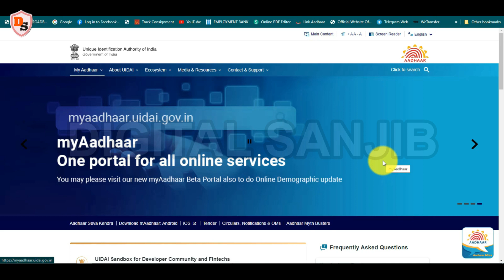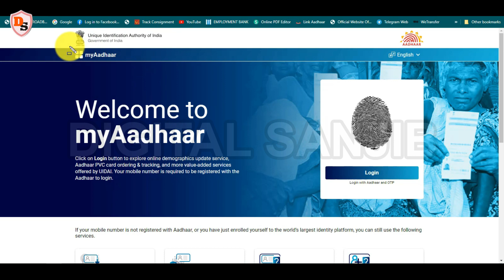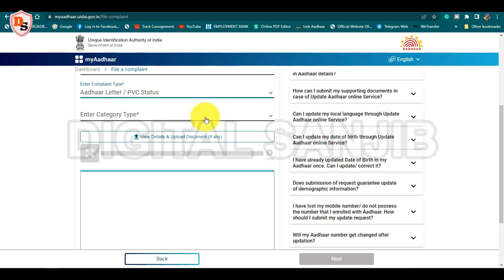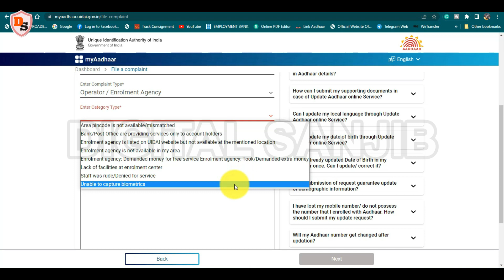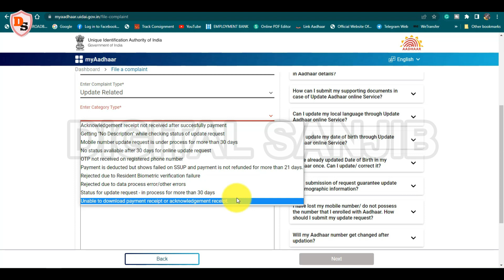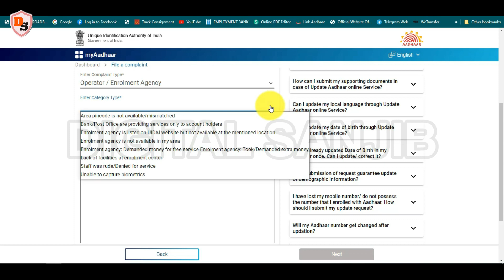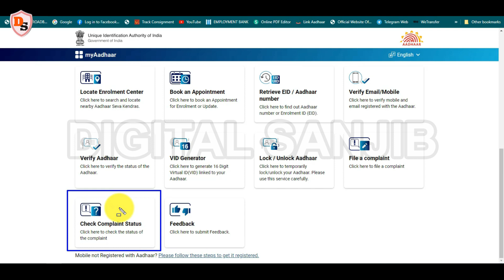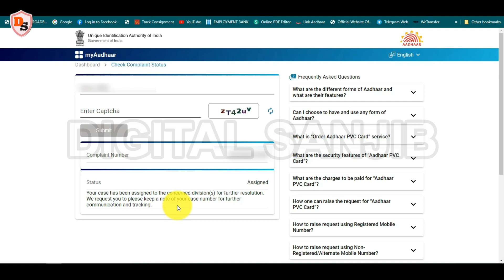File a complaint I New Update I A New Option Added To Aadhaar's Web Portal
Hello everybody! I am Sanjib and welcome you to my Youtube Channel DIGITAL SANJIB.  In this video, I want to share how you can file or lodge a complaint regarding your Aadhaar-related problems, online.

Topics covered -
File a complaint
New Update
A New Option Added To Aadhaar's Web Portal
Aadhaar's new web portal
Lodge a complaint
Case number
SRN number
Online

Download Aadhaar With Your Mobile I মোবাইল দিয়ে আধার ডাউনলোড করুন I मोबाईल से आधार कैसे डाउनलोड करे